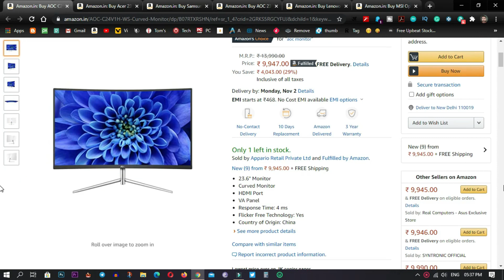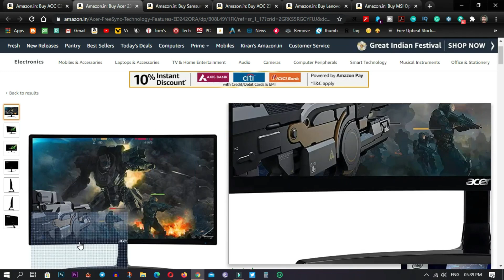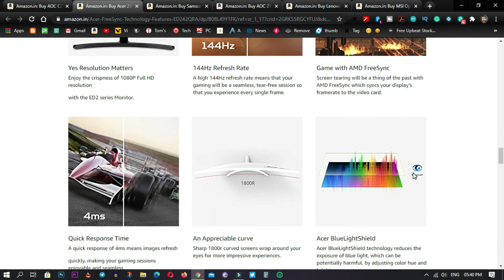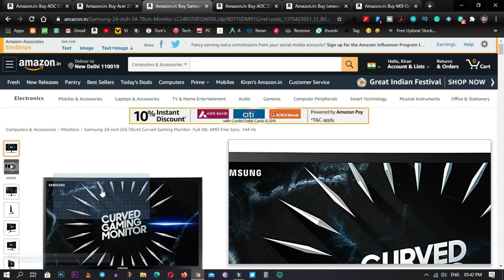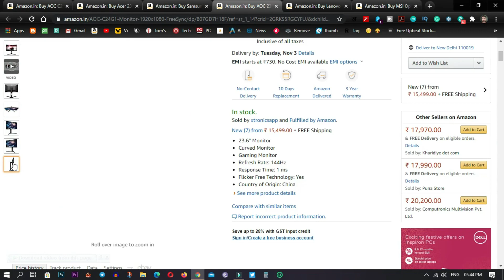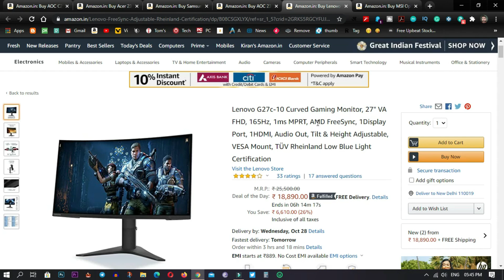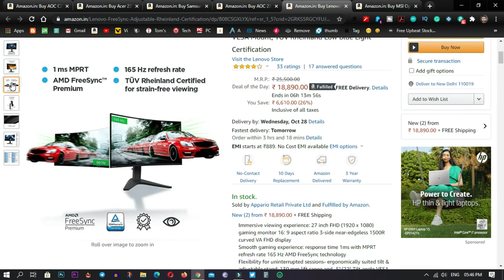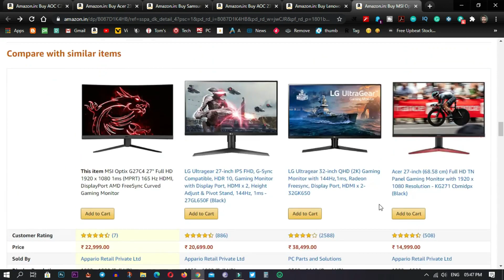Top 5 Best Curved Monitors For Gaming 2020 [Hindi] Best Curved Gaming Monitors Full HD,165Hz, 1ms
Hello Dsoto aga aap koi best curved gaming monitors lene ki soch rahe hai to aaj ke video ko poore dekhiye aaj ke video me ham aapke liye le kar aaye hai top 5 best curved monitors for gaming 2020 [Hindi] is video me hamne jo bhi best curved gaming monitor liye hai are hi monitor full HD VA panel ke saath aate hai saath hi sabhi curved gaming monitor me aapko 144 Hz refresh rate 1ms-4ms response time AMD Free Sync, Zero Frame Design,Blue Light Filter / Flicker Less Technology jese features bhi jaate ha.  tau ye top 5 best-curved monitors for gaming 2020 ke is video ko zarur dekhe agar pasand aaye to video ko like kare. Thank You

Top 5 best Curved Gaming Monitors

AOC C24V1H/WS
Acer ED242QRA
Samsung LC24RG50FQWXXL
AOC C24G1
Lenovo G27c-10

BONUS

MSI Optix G27C4